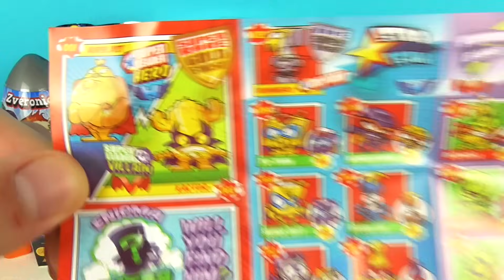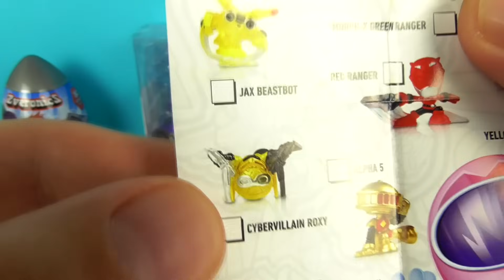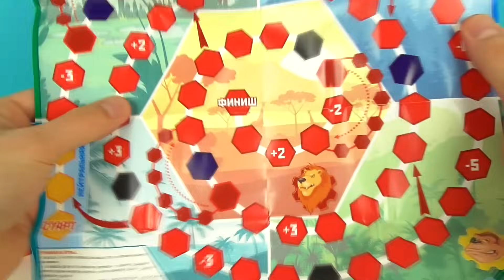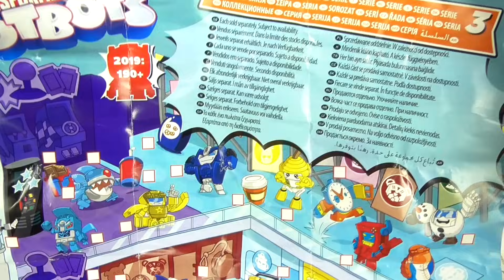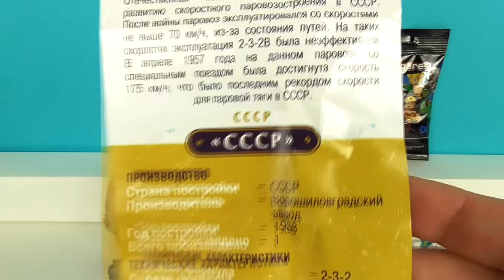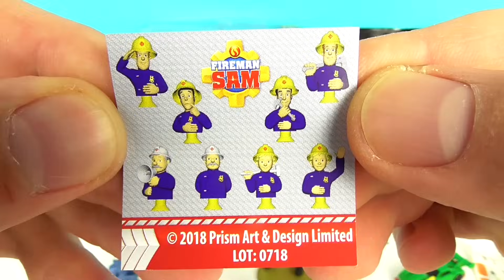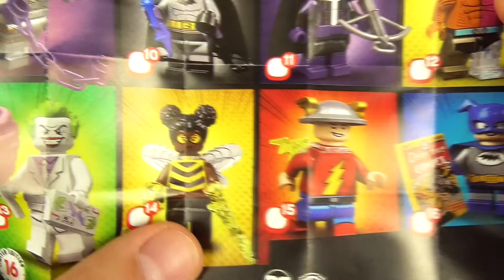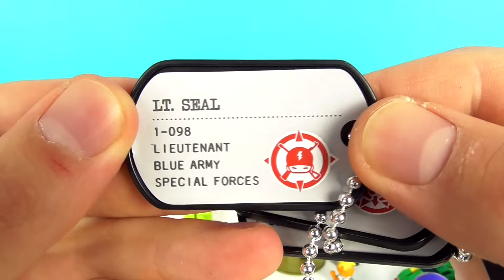МУЖСКОЙ СЮРПРИЗ MIX! Супергерои, ТАЧКИ, Солдатики, Зомби, МАШИНКИ, LEGO Unboxing Kinder Surprise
C 23 ФЕВРАЛЯ! В этом видео я открою 15 классных сюрпризов! Вас ждут сюрпризы с персонажами известных мультиков: Тачки (Cars Disney), Робокар Поли (Robocar Poli), Чуддики (Odbbods), Пожарный Сэм! А также Little Green Man, LEGO Миниффигурки Супергерои DC Comics, Hot Wheels, Модели паровозов, Happy Box Я-защитник!, Пираты-прилипалы, Super Zings, Botbots 2 серия, Zомбаки, Могучие Рейнджеры (Power Rangers), Zveronics!

СЮРПРИЗЫ MY LITTLE PONY Cutie Mark Crew 5 серия! ИГРУШКИ мультик Май литл пони Surprise unboxing